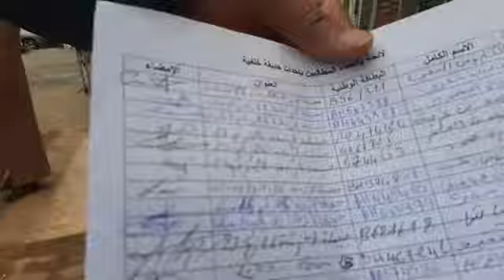ساكنة حي جميلة كيتشكاو بسبب الجردة لي تحيدات ليهم:خاصنا حل حيث هي المتنفس الوحيد ديالنا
مباشرة من الدار البيضاء:ساكنة حي جميلة كيتشكاو بسبب الجردة لي تحيدات ليهم:كنطالبو من العامل يشوف لينا حل حيث هي المتنفس الوحيد ديالنا